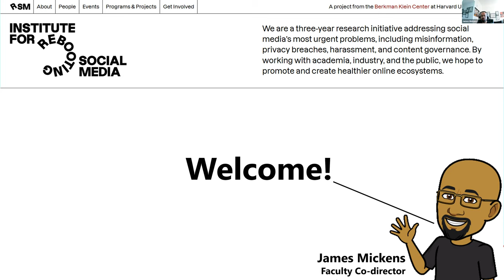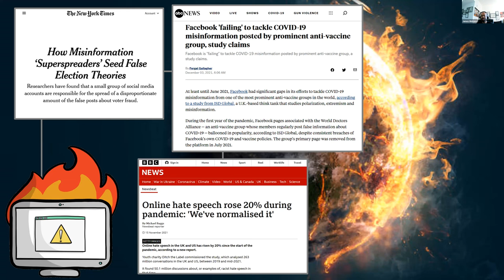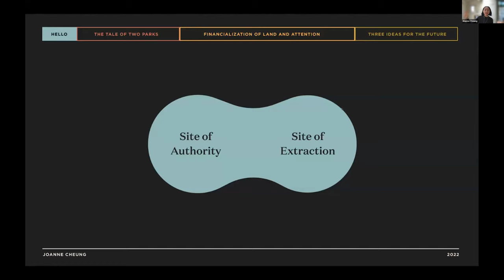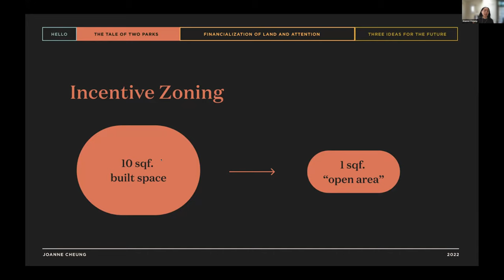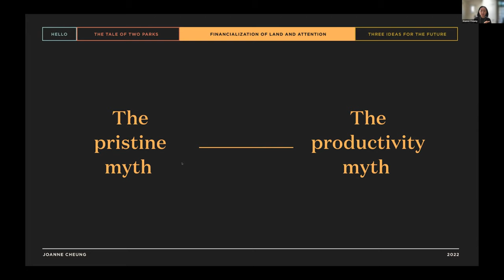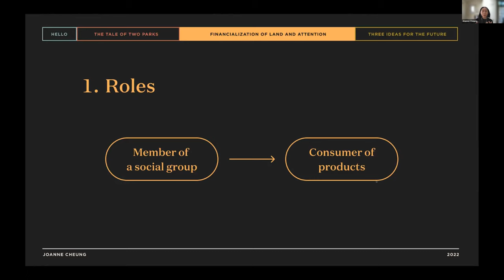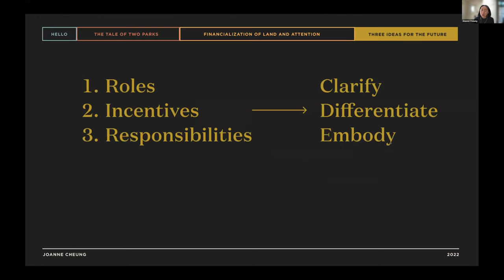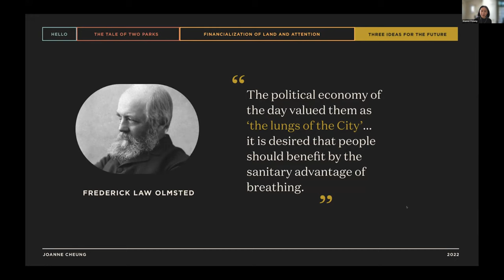The Tower and the Park: Structural Misalignments of Social Media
Zuccotti Park, the site of Occupy Wall Street, and One Liberty Plaza, the multi-billion-dollar tower, represent a complex power play between public and private interests. In the digital realm, social media grapples with a similar contention: social networks would not exist without platform businesses and yet their public benefits are at odds with the drive for private profit.

This Berkman Klein Center event featuring Joanne Cheung discusses her research and open access article Real Estate Politik: Democracy and the Financialization of Social Networks, which emerged from the Berkman Klein Ethical Tech Working Group and was originally published in a special issue of the Journal of Social Computing, "Technology Ethics in Action: Critical and Interdisciplinary Perspectives" (Part 1, Part 2).

Cheung argues that “social networks are privately owned public spaces caught between the misaligned incentives of public good and private profit” and that their business models perpetuate historical inequities.

Cheung’s article also explores the structural problems with social media from the perspective of land use. She compares the financialization of attention by platforms with the financialization of land by commercial real estate development—and explores activist land use models for public interest technology.